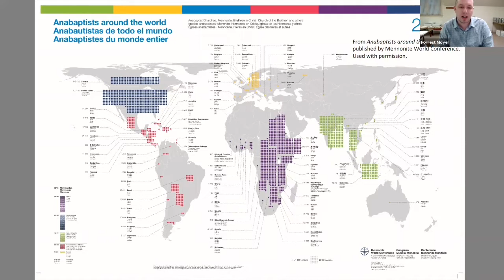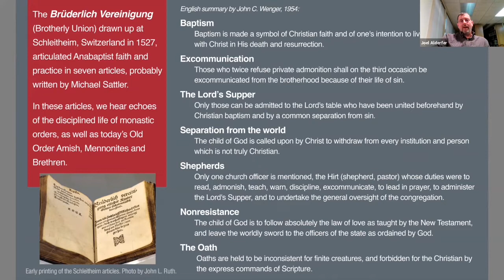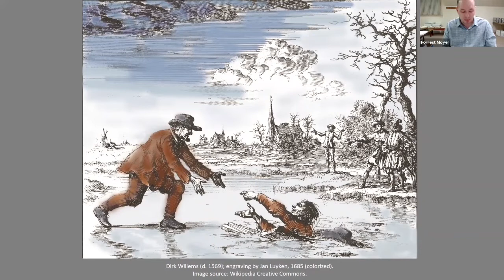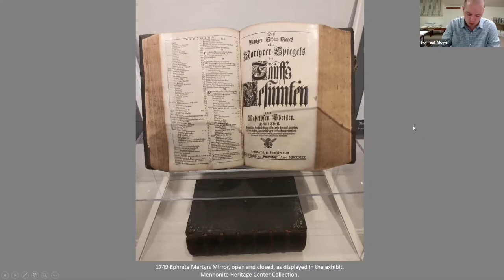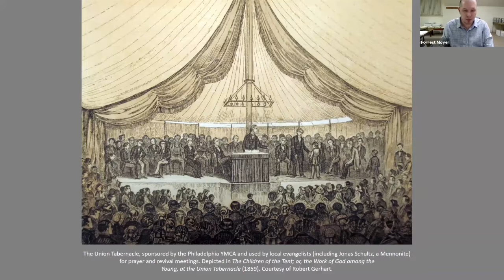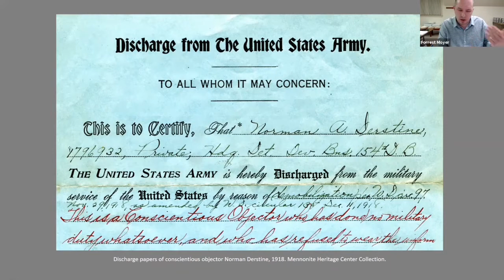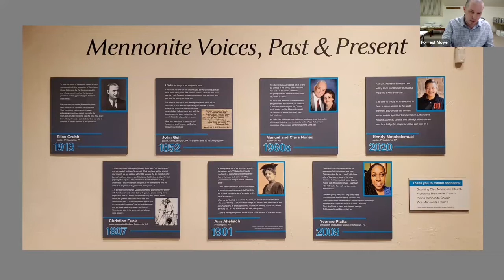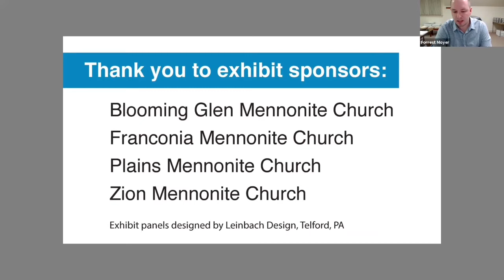Mennonite Faith and Life Exhibit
Virtual tour of the Mennonite Faith and Life Exhibit at the Mennonite Heritage Center, Harleysville, Pennsylvania. Exhibit opened March 2021; this program was presented as a Zoom webinar with live audience March 14, 2021. The tour is 50 minutes, followed by Q&A discussion by historians Joel Alderfer and Forrest Moyer.